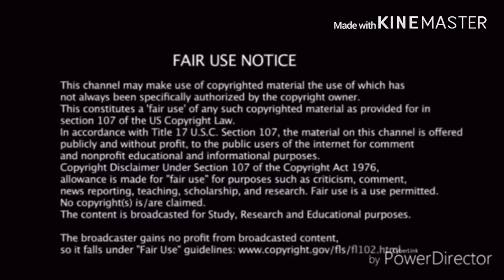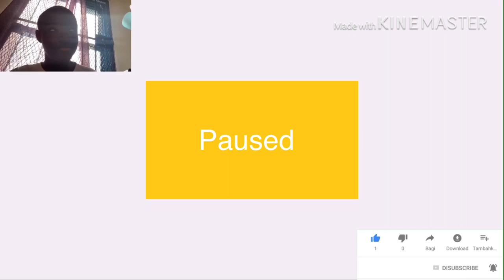BENDY SONG - Boris & The Dark Survival (I Am Me) Lyric Video - DAGames Reaction!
my linke to the razer website. anyway purchases made through here, i will get a cut of it. DAGAMES are Always Good In My Opinion.